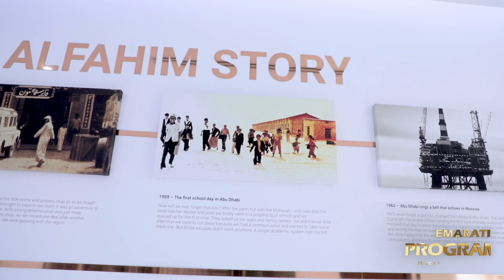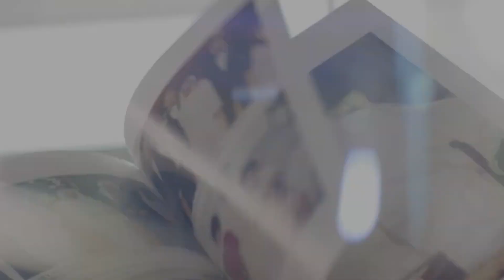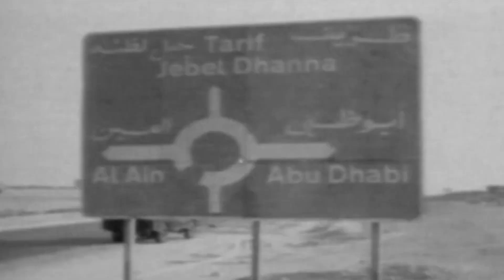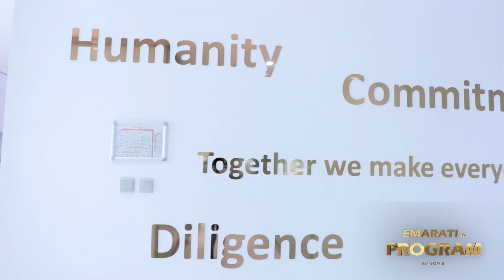EMARATI "Untold Journeys " MR. Mohammed Abdul Jalil Al Fahim | season6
Chairman of  ALFAHIM Group